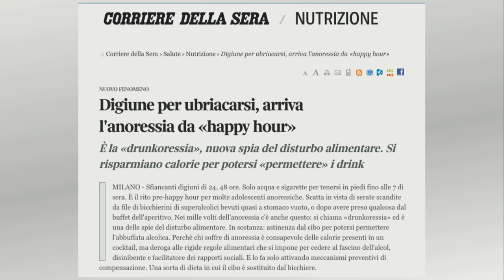Mia Carissima Cristina Campanini - Miei Carissimi Milanesi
Nata a Miano, Maria Cristina Campanini è Medico di famiglia in servizio dal 1990, che durante il difficile periodo di pandemia Covid-19, oltre ad assistere i malati colpiti dal virus, ha l'idea di creare una chat WhattsApp con pochi amici, che qualche mese dopo diventa una comunità dieci volte più grande, costituendosi in un'associazione che trova il suo quartier generale nello studio medico di viale Sabotino.
L'associazione nasce con l'obiettivo di raccogliere cibo e vestiti da dare a chi è più povero e prende il nome di Aiutility, che nel donare ci mette tutto l'amore e la delicatezza possibile, cercando di esaudire le esigenze di tutti. Tutto quel che viene raccolto viene poi distribuito ad associazioni, al municipio di quartiere, ai City Angels che a Milano assistono i senzatetto e anche direttamente alle famiglie.
Aiutility con il suo motto «Spartire per gioire» arriva anche in Ucraina per dare il suo contributo a chi ormai una casa non ce l'ha più.
Maria Cristina attraverso questa associazione ha anche l'idea di donare attività educative oltre ai beni primari, infatti il volontariato di Aiutility contempla persino l'insegnamento di lettura e scrittura alle mamme detenute dell'associazione Ciao, in modo che possano essere alfabetizzate.
Oggi per molte famiglie l'obiettivo in questo mondo non è vivere, ma sopravvivere e fortunatamente almeno cento di queste trovano conforto nell'aiuto che ricevono grazie all'iniziativa di Maria Cristina, che con la sua simpatia travolgente e la voglia di mettersi in gioco, riesce a dare speranza anche a chi ormai ha perso fiducia in sé stesso.